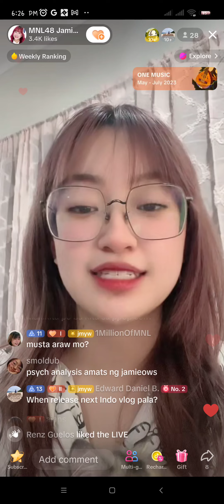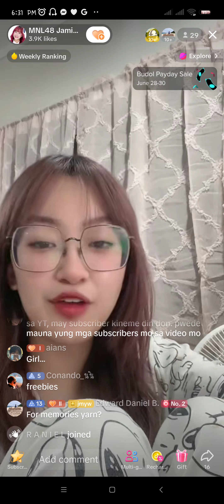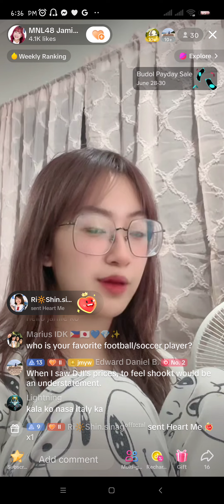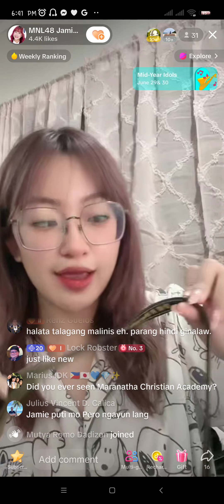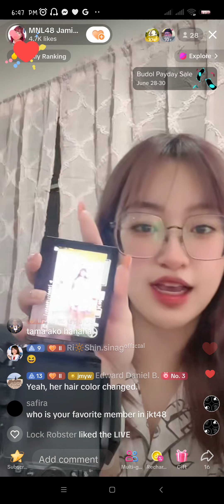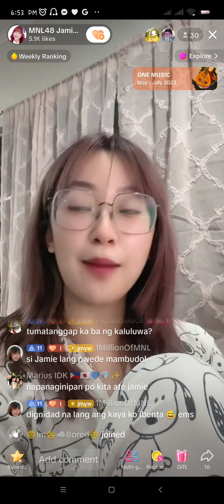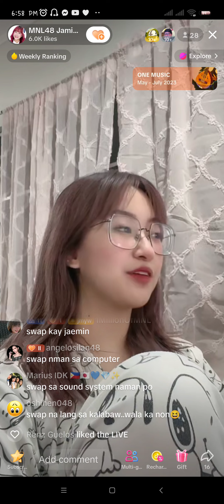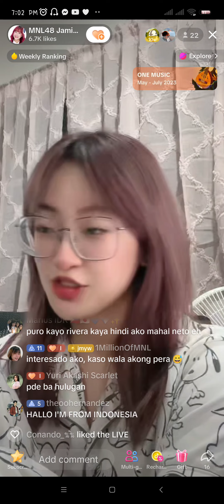MNL48 Jamie TikTok Live [ June 28, 2023 ]